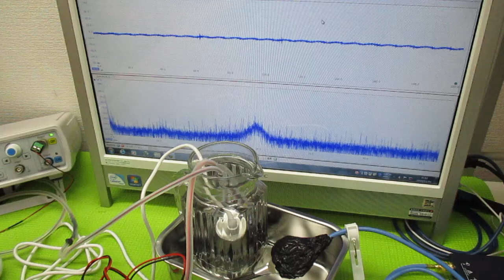非線形振動現象をコントロールする超音波発振制御技術